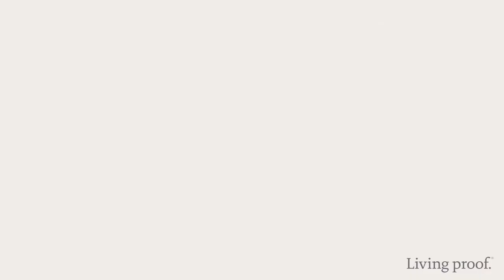Living Proof Full Dry Volume Blast | Cosmetify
Discover Living Proof Full Dry Volume Blast with this guide produced by the brand.

Use Cosmetify to make sure you don't over pay for your products.